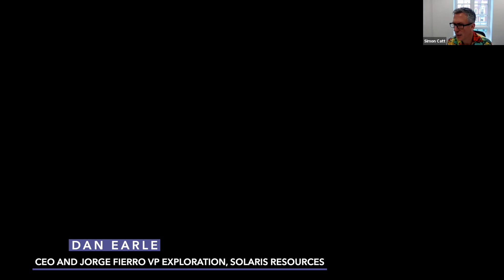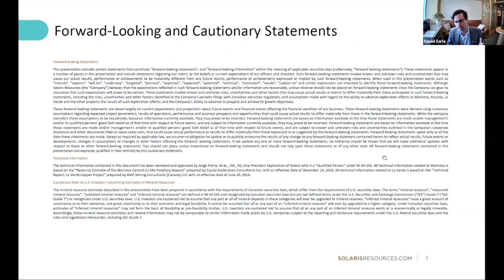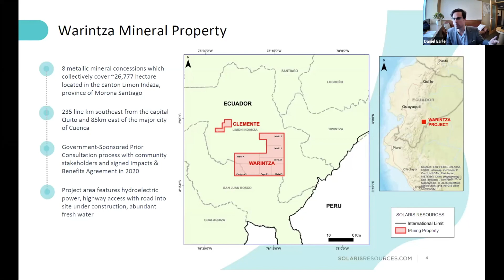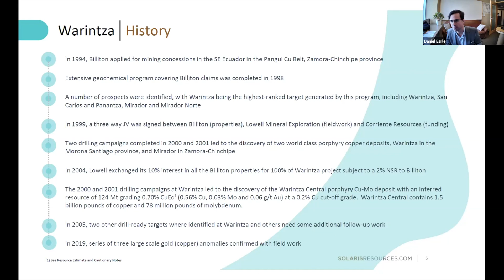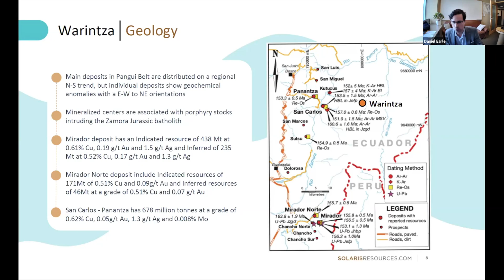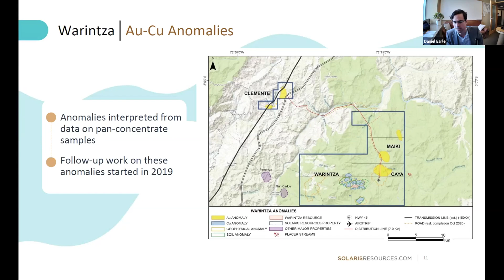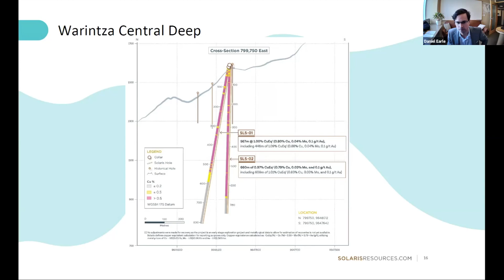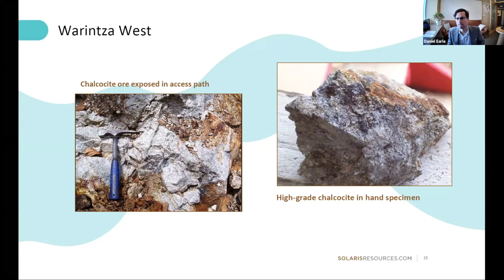Dan Earle, Solaris Resources | Porphyry Wave Riders Virtual Conference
Solaris Resources' CEO, Dan Earle, provides a technical presentation during the gnarly Copper Porphyry Wave Riders Virtual Conference held on 14 October 2020.